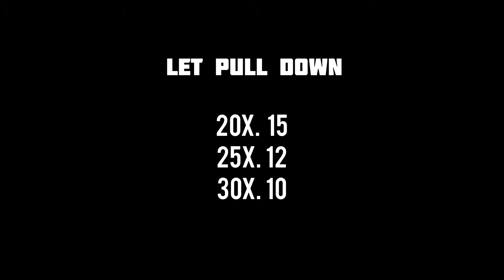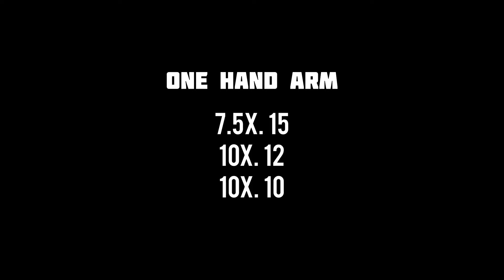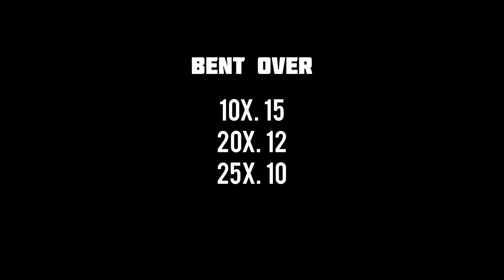Complete Back Workout for Beginners | day 3 transformation back workout MV Vlogs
Just two bros capturing the best moments of there life on video :)

Complete Back Workout for Beginners

how to train back , best back workout , tips for beginners